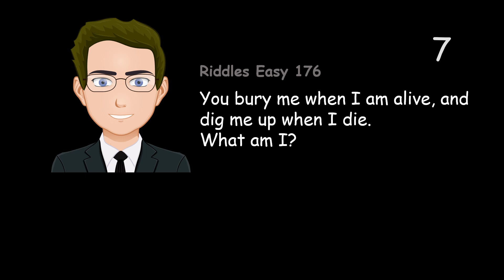You bury me when I am alive, and dig me up when I die. What am I?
You bury me when I am alive, and dig me up when I die.